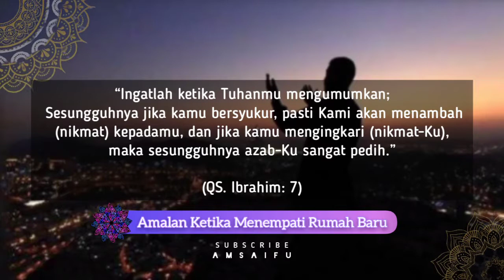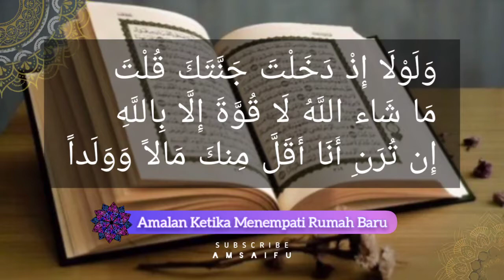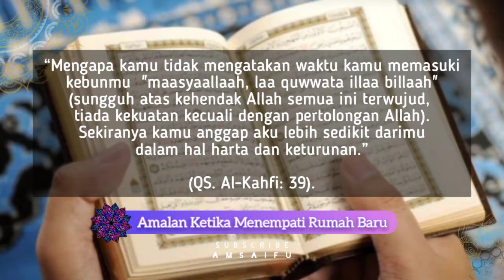Amalan Sunnah yang Bisa Dilakukan Saat Hendak Menempati Rumah Baru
Akhii n Ukhtiii 😍
Ada video baru nih dari Amsaifu
Judulnya : Amalan Sunnah Saat Memasuki Rumah Baru
Yuk ditonton Agar dapat pencerahan dan dapat ilmu yang bermanfaat.